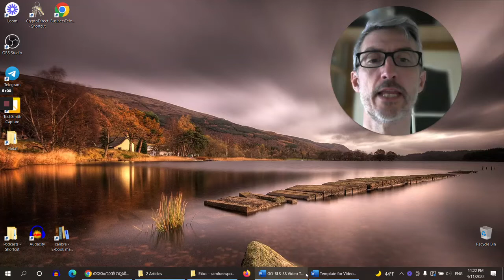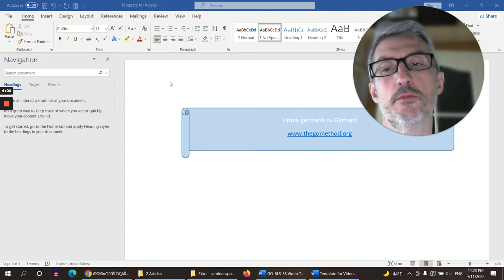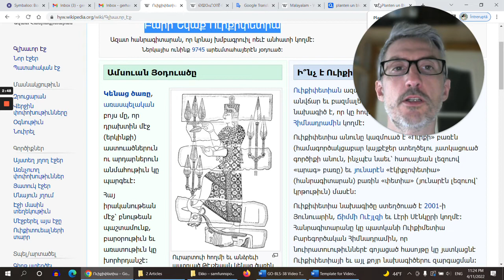Mama, limba germană e așa de grea Limba germană cu Gerhard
Sunt profesor de limba germană din Hamburg / Germania. În prezent locuiesc în Republica Moldova.

Videou-rile mele se adresează în primul rând vorbitorilor de limba română care deja au cunoștințe de bază în limba germană. Încerc să dau informații și strategii adăugătoare care, poate, nu se dau la fiecare curs obișnuit. De aceea, video-urile NU reprezintă un curs complet pentru începători. Dacă vrei să afli când voi avea un loc liber pentru lecții online, contactează-mă.

Doriți un abonament gratuit la grupul meu de Facebook pentru a învăța limba germană?

Te-am ajutat deja și vrei să sponsorizezi lucrul meu cu o suma simbolică, beneficiind, în schimb, de statutul de membru de elită? Află mai multe aici

Am cursuri înregistrate (!) cu exerciții online pentru nivelurile A 1.1 – B 1.2, cu materiale care sunt echivalentul unui curs de 20 de lecții și cu metoda mea de a construi propoziții în germană. Cursurile acestea sunt aproape gratuite: cinci dolari pe curs.